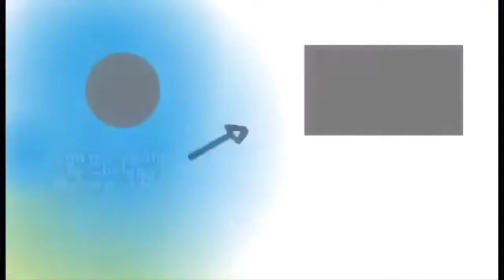AIOLI SALMON SUSHI ROLL/SALMON ROLL RECIPE BY SUSHIBYJEORGE TV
ingredients:
salmon
shrimp tempura
avocado
orange tobeko
sushi rice
sushi vinegar
nori seweeds
unagi sauce
black berries
3 tbsp mayonnaise

aioli sauce:
 2 gloves garlic
 1/2 tbsb olive oil
3tbsp mayonnaise japanese

No one is born a great Sushi Chef,one learn by doing and to be a good Sushi chef you have to have a love of good, a love with hard work, a love with creating. Put your head down and work hard. Never wait for things to happen,
Make them happen to your self through hard graft and not giving up until make things posible creation and show them the beauty of your work let them who decide this is good or not.

I start making sushi in restaurant 10 years ago my dream is to have my own restaurant so i learn the the process you must have lot of patience and passion if you want to be a sushi chef you have to control your anger it comes to costumer you encounter. their the one who gonna teach you who learn making sushi and be creative its comes to food because their  the one who eat your sushi trust in them.  Do your work with passion  do with determination.
Now  my stepping stone to have a restaurant is doing catering for personal sushi chef i start this business for 4 years ago and making party trays if i have enough money i want my own sushi restaurant to start on. I still dreaming and i believe someday i got this never give up I love being a sushi chef i learn every day  i ll do this till the rest of my life i like Japanese food i inspire every day.

SUSHIBYJEORGE TUTORIAL
SUSHIBYJEORGE

JEORGE_75

hashtag me  and visit my;

thank you mga ka sushi 🍣  till next episode

Thank you so much stay safe and god bless you all.

Hi everyone.